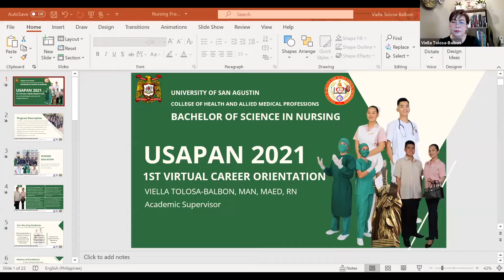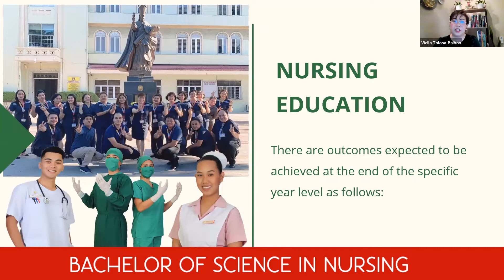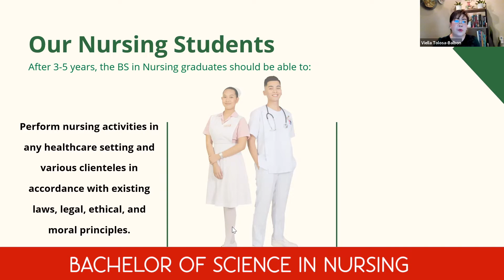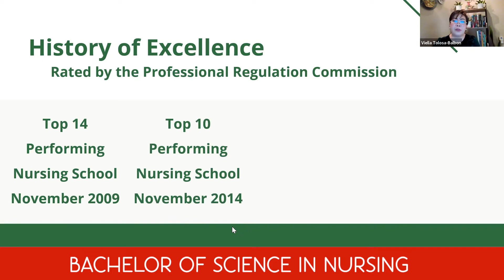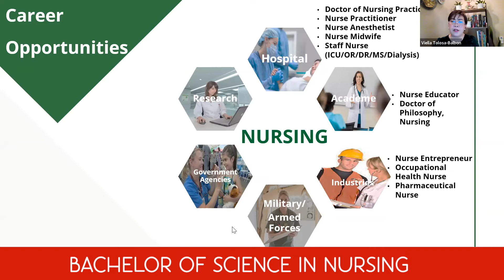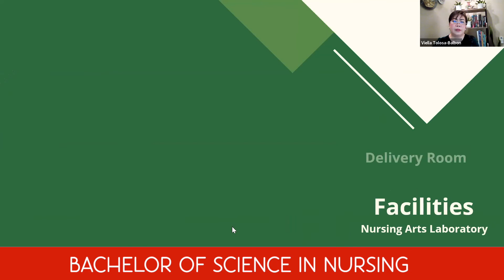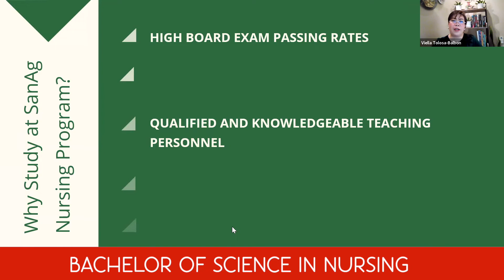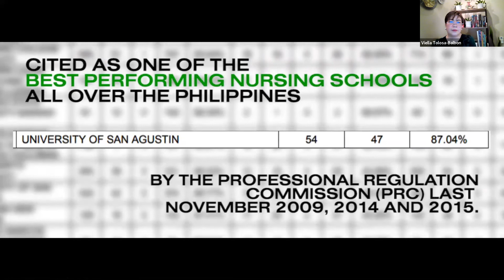Bachelor of Science in Nursing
There is a scarcity of healthcare workers at this time of the pandemic. Be one of those who will help in the world's recovery process. You who have a brave heart and the willingness to help others should consider taking a Bachelor of Science in Nursing. The University of San Agustin is one of the best nursing schools in Iloilo that can help you realize your mission and aspiration.